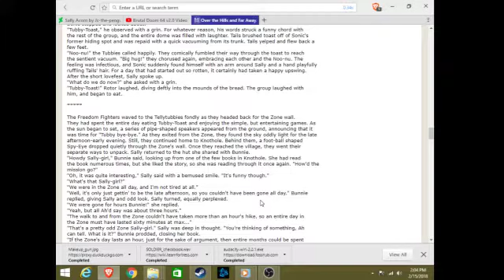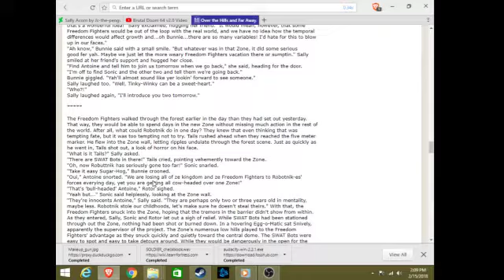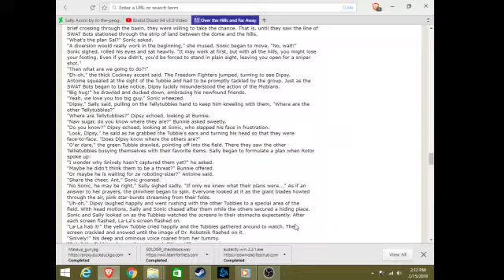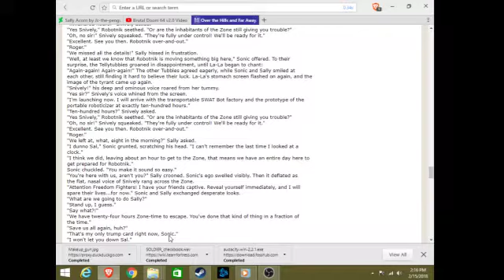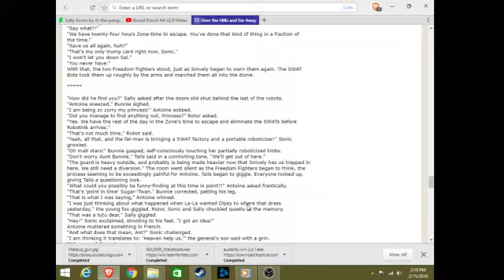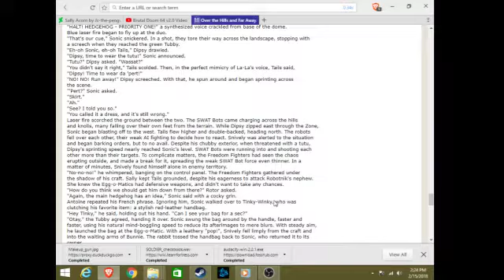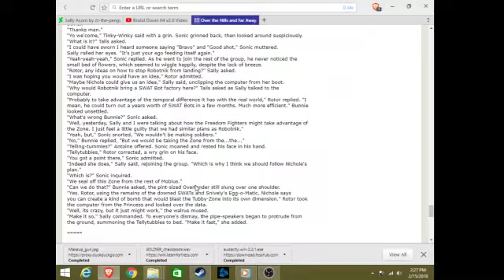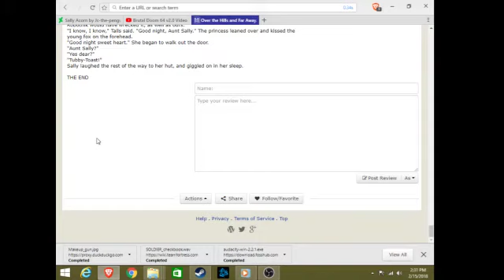reading teletubies sonic crossover finale part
this was a long time in the making but it was worth the weight. the fanfiction is written by current writer for the sonic comics ian flynn. who has recently deleted his fanfiction.net account fortunately there was a backup site hosting this travesty